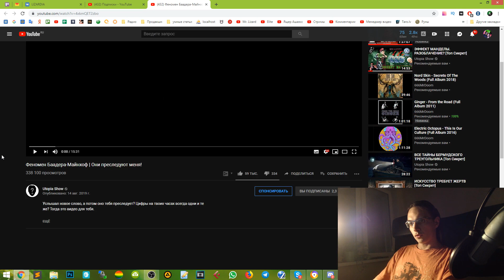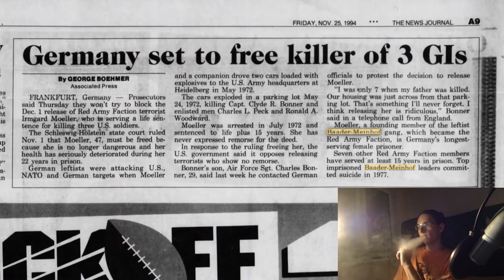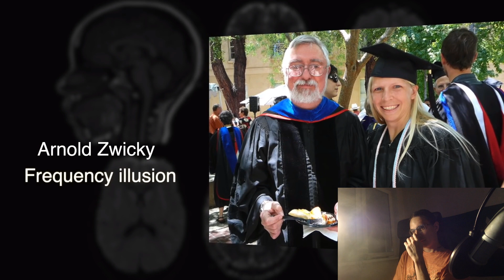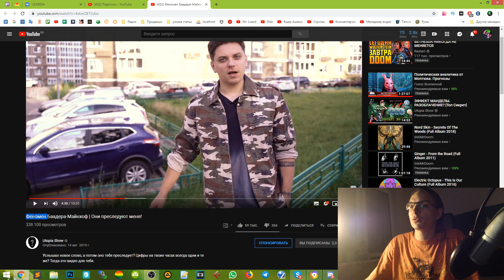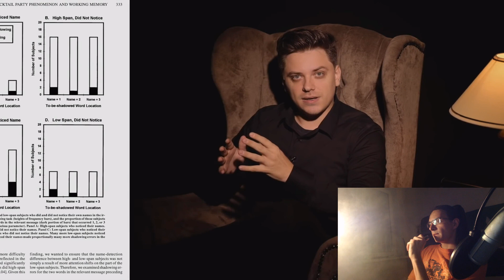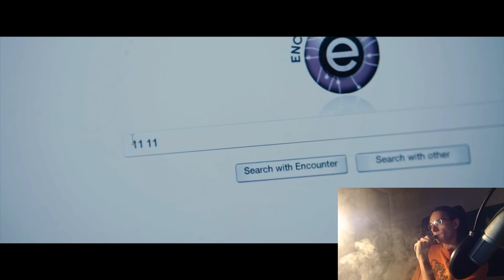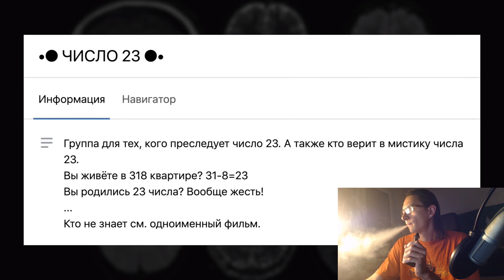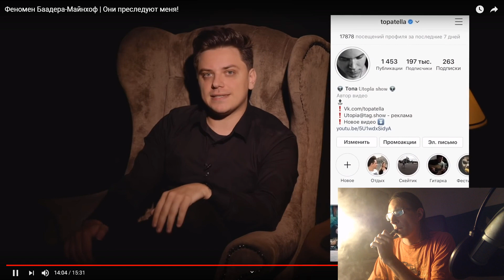Феномен Баадера-Майнхоф | Они преследуют меня! | Реакция Лизарда